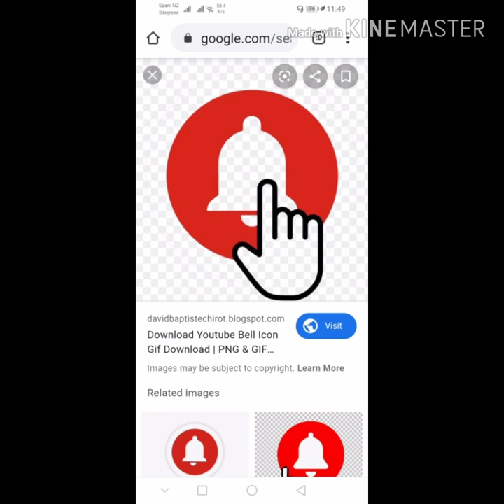Experienced Christmas in Gisborne, New Zealand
Celebrating Christmas 2019 with local people (Maori) here in Gizzi..